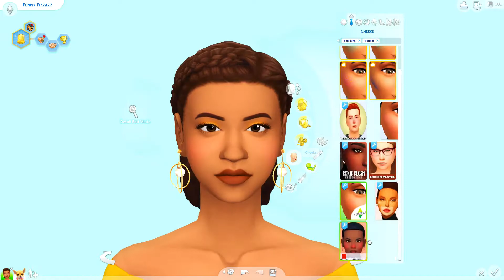PENNY PIZZAZZ | THE SIMS 4 // TOWNIE MAKEOVER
Making over THE Penny Pizzazz of San Myshuno. Thank you so much for hanging out with me, ILY !
Origin ID: OshinSims